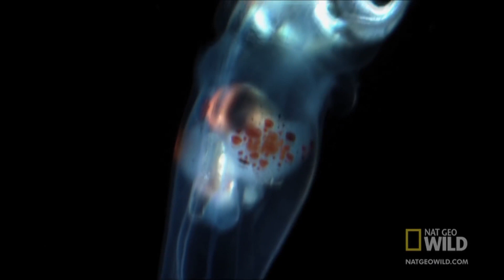What Lives in the Deepest Part of the Ocean?